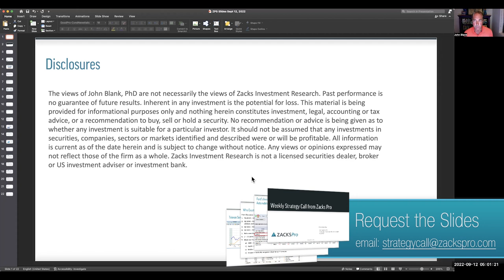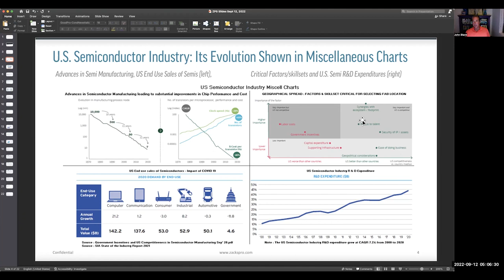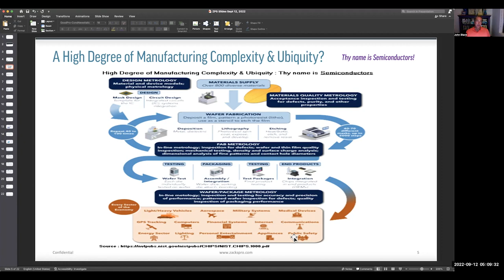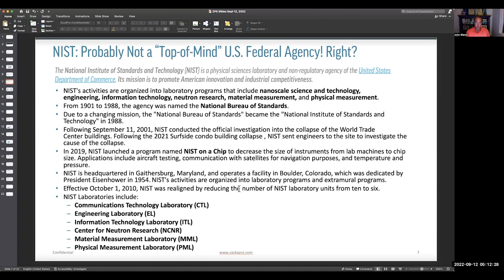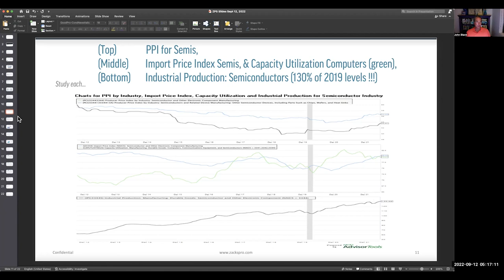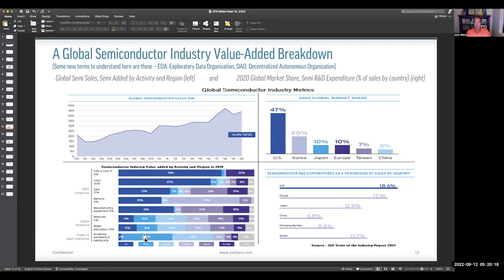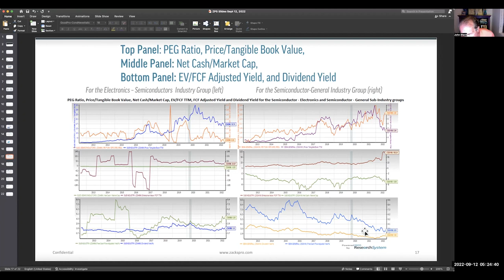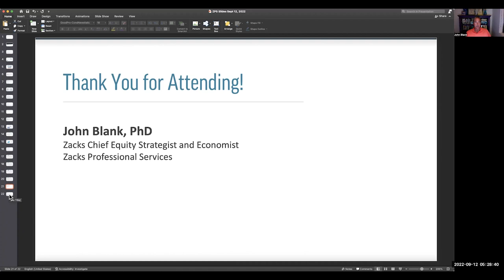A Primer for Investing in the Semiconductor Industry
This week, Zacks Chief Equity Strategist and Economist John Blank, PhD discusses:

• The current and future prospects for the global semiconductor industry. In the wake of the recent CHIPS and Science Act, John helps us understand this complex and evolving business, beginning with a history of the current state of manufacturing, the concept of "metrology", and the mission of the NIST (National Institute of Standards and Technology).

• John then looks at the global dimensions of the semiconductor industry, including a breakdown of various new types of enterprises such as (Exploratory Data Organizations (EDAs) and Decentralized Autonomous Organizations (DAOs), as well as the potential impact of U.S. government incentives.

• To wrap up, John uses Zacks research to provide key industry metrics for investors. He examines various sub-industry areas (including memory, power, fab foundries and wafer fab), using charts to illuminate data ranging from Return On Invested Capital to Enterprise Value per Share, Free Cash Flow/Equity, Capex/Total Assets, and more. Don't miss this fascinating deep dive into a critical global industry!

The views of John Blank, PhD are not necessarily the views of Zacks Investment Research.